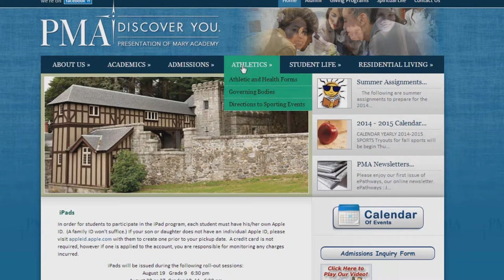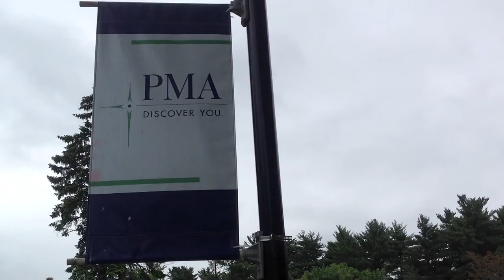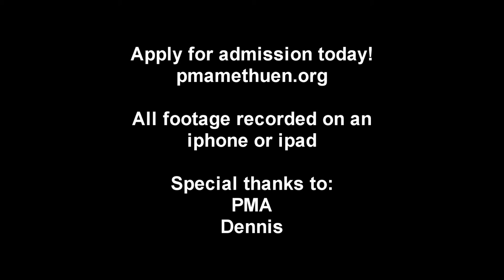The PMA Documentary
RIP Presentation of Mary Academy (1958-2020)
May this video forever serve as a testament to your mediocrity.

Originally aired probably 2013, maybe 2014, I dunno.